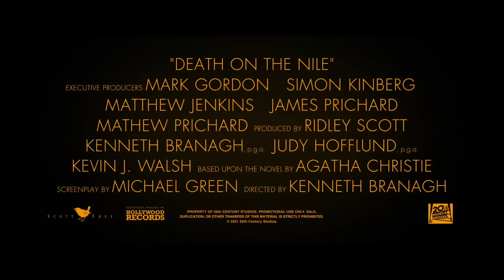Neue KINO TRAILER 2021/2022 Deutsch German - KW 51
Hier sind alle neuen KINO, FILM & SERIEN TRAILER der Woche 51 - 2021 in German Deutsch

0:00 Tod auf dem Nil Trailer 2
2:10 After Forever Teaser Trailer
2:40 Uncharted Trailer 2
5:03 Doctor Strange 2 Trailer 2
7:13 In Liebe Lassen Trailer 1
8:43 The Witcher: Blood Origin Teaser Trailer